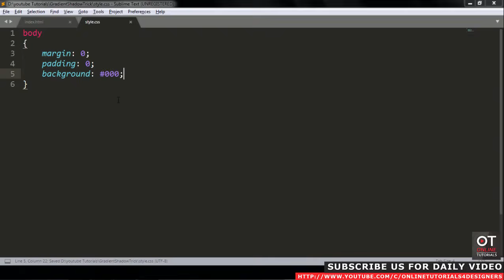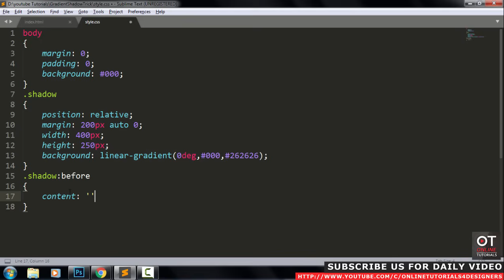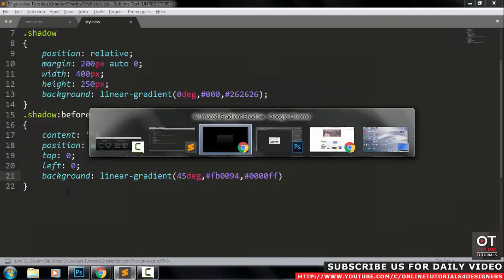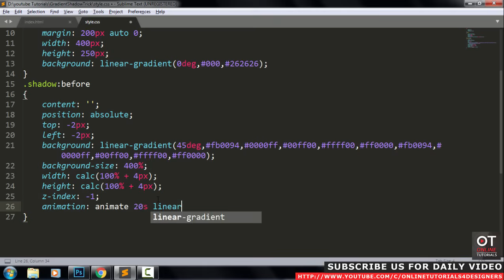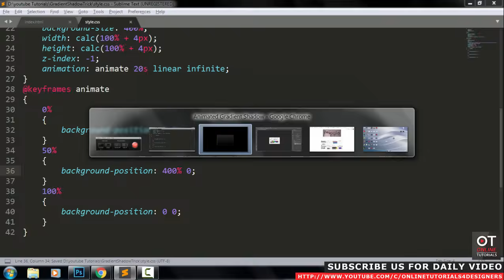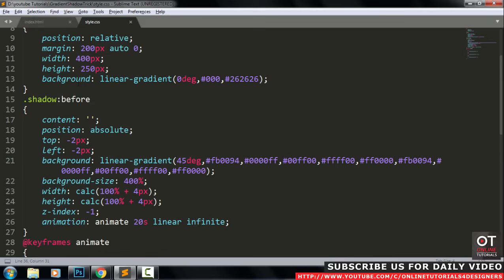Drop shadow be a Gradient - CSS Animated Gradient Shadow Effects - Quick HTML, CSS Tips & Tricks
Please LIKE our Facebook page for daily updates...
Track: Cadmium - Melody (feat. Jon Becker)